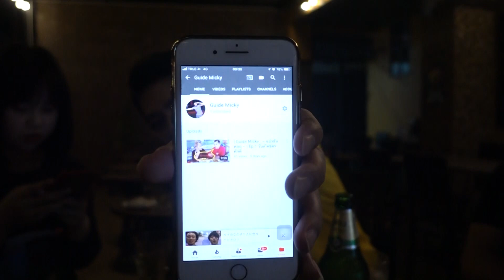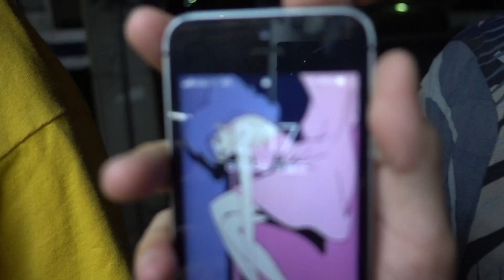《恋の予感》チェンマイの超ローカル屋台で飲みまくってベロベロに！タイ人最高。はしご酒後編『世界196カ国 制覇の旅』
やはり、東南アジアではつだがモテます

これは認めざる終えません

しかし、196カ国の中でどこか

おーつかがチヤホヤされる国があると信じて

旅を続けていきます

一緒に飲んでくれたみなさんありがとう！

Instagramにも旅の様子投稿してるのでぜひ見てください！